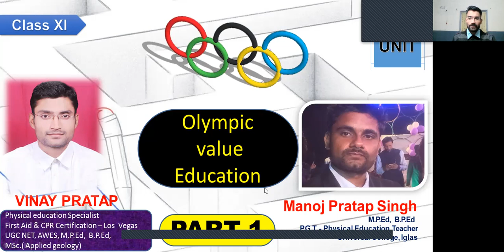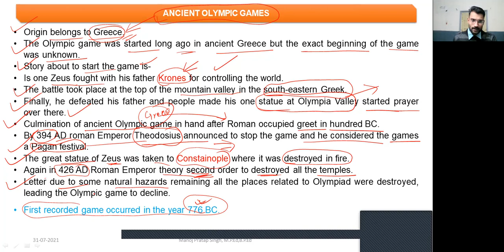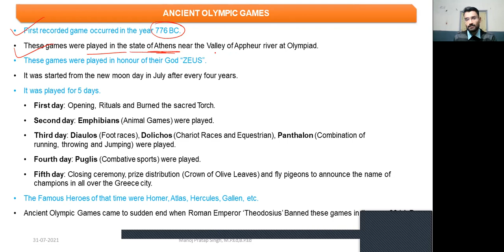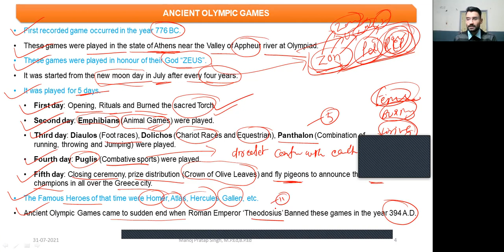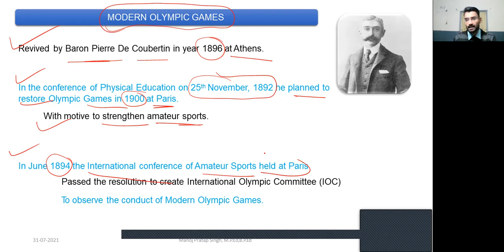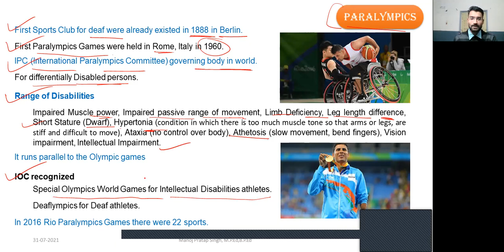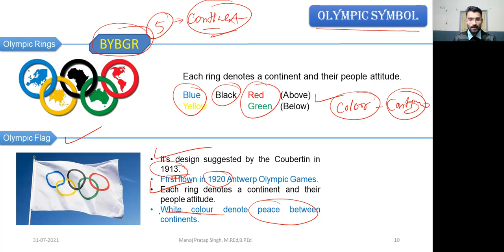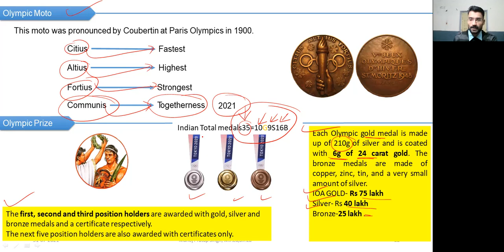Olympic Value Unit 2 Physical Education CBSE 11th Class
This class is all about to explain Olympic value chapter / Unit-2 Physical education 11th Class CBSE
This is a series of physical education classes for 11th class CSBE board students. Here, the students can get all units of detailed classes of PHE   for free of cost, they can also download PDFs of all classes from the telegram group along with doubt solving questions.

This is an  introduction class of CBSE for 12th  standard in physical education. after completion this class the students will get to know to clear over view and conceptual idea about "Planning" & along with west possible self made definitions of it .

planning in sports
CBSE 12th class physical education
CBSE 12th class physical education unit 01
12th class CBSE physical education unit 01
cbse 12th new pattern classes of physical education
Meaning and definitions of planning